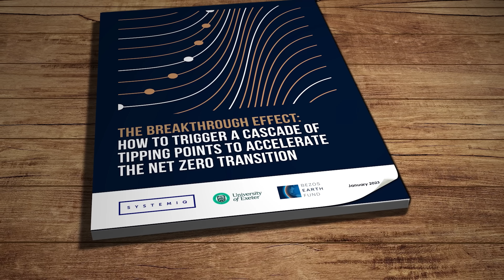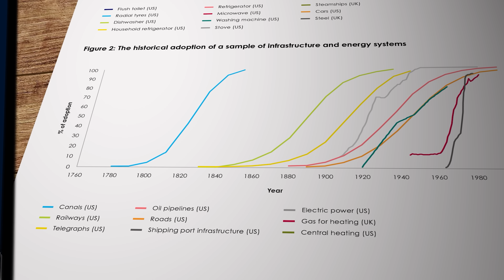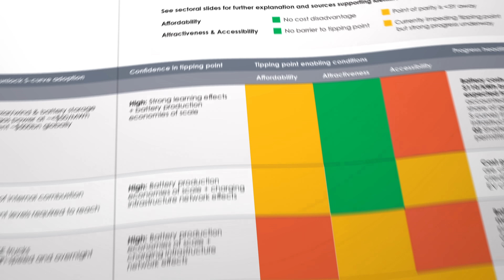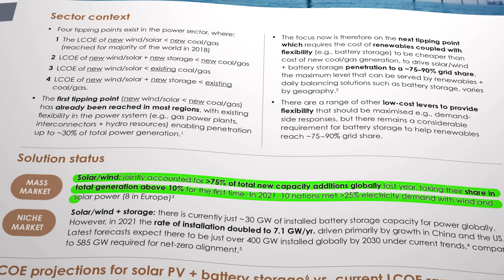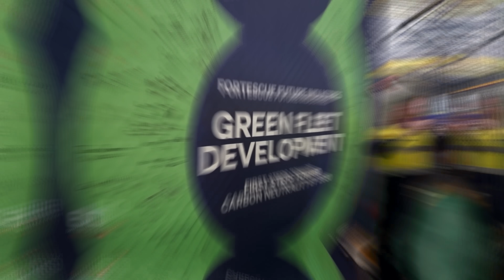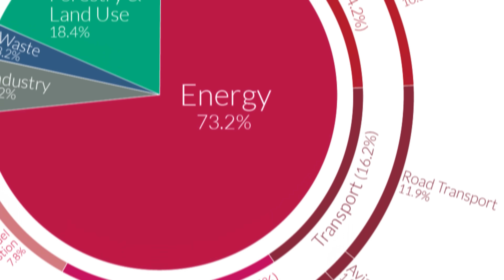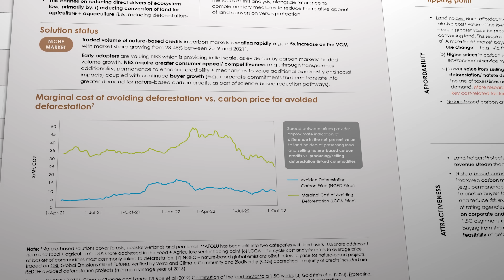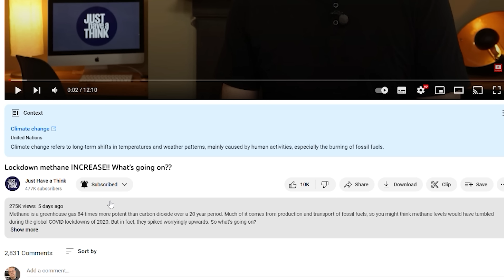Climate SOLUTION super tipping points.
We hear a lot about climate tipping points in the news these days, and sure enough they are a very real threat. But according to analysis published during the recent World Economic Forum, there are also tipping points in the deployment of sustainable technology that are already disrupting existing markets. So, are they real, and can they make a genuine difference in a short enough time window?

Research Links

Systemiq Paper Link